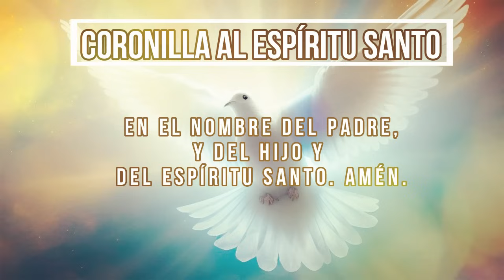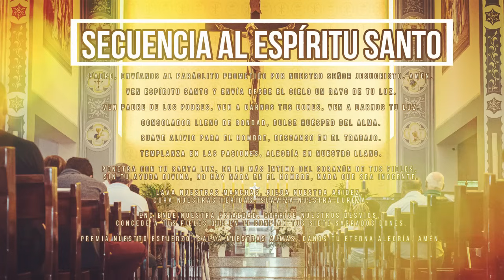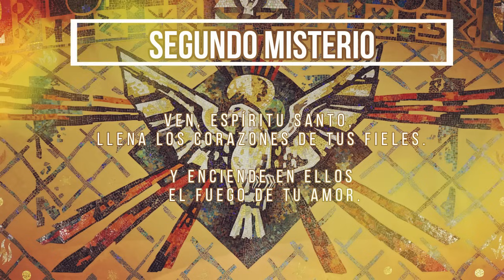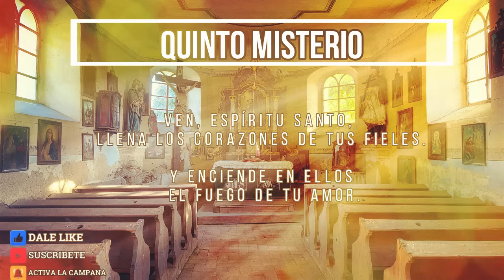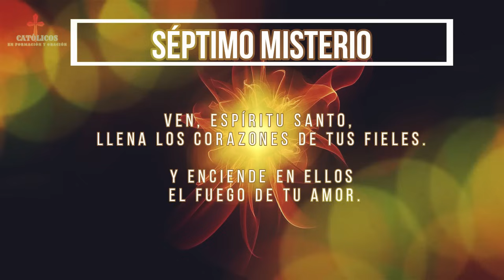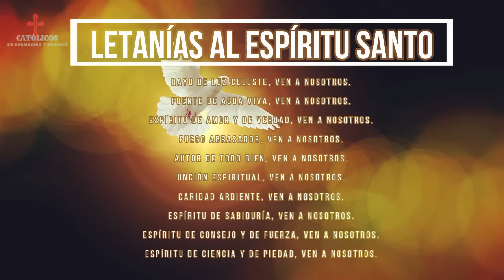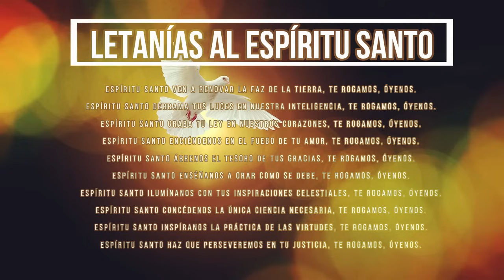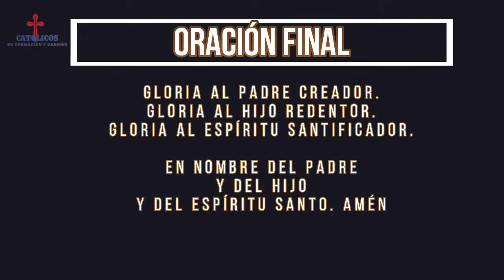CORONILLA AL ESPÍRITU SANTO 20 de junio